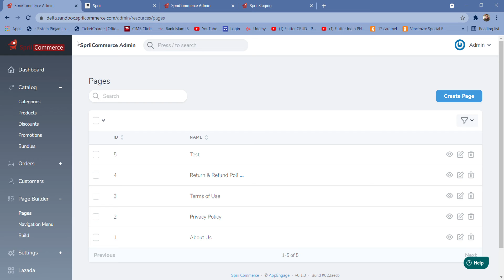Add Item in Header with SpriiCommerce